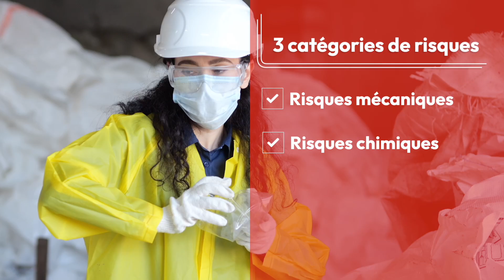Bien choisir ses lunettes de protection - Bruneau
Dans cette vidéo, Virginie Matuszak, responsable de la catégorie EPI chez Bruneau, nous explique comment bien choisir ses lunettes de protection dans le contexte professionnel.

Chapitres :
0:00 Bien choisir ses lunettes de protection
0:38 Les 3 grandes catégories de risques au travail
1:06 La norme des lunettes de protection
1:28 Les 3 types de lunettes de protection
2:06 Les différents types de verre
2:32 Comment prendre soin de ses lunettes de protection

Les yeux, qui ne représentent que 0,1% de la surface de notre corps, sont malheureusement sujets à 8% des accidents sur le lieu de travail. C'est pourquoi il est impératif de les protéger de façon adéquate. Les lunettes de protection sont cruciales chaque fois que votre environnement de travail comporte des risques pour les yeux ou le visage.

Les risques professionnels peuvent être variés, qu'il s'agisse de dangers mécaniques, biologiques, ou même de rayonnements lasers ou d'UV. Il existe une norme principale à prendre en compte lors du choix de vos lunettes de protection : la norme EN166, qui garantit la résistance minimale des protecteurs et leur qualité optique.

La vidéo vous guidera également à travers les différentes options de verres disponibles, notamment les verres anti-rayure et anti-buée, ainsi que les verres clairs, teintés, polarisés, et même jaunes pour les environnements peu éclairés.

Virginie vous présentera également les trois types de lunettes de protection essentiels : les lunettes à branches, offrant une protection contre les chocs et les éclats ; les lunettes masques, étanches et ajustables, idéales pour se protéger contre les projections de liquides, les poussières et les gaz ; enfin, les écrans faciaux, qui couvrent l'ensemble du visage, adaptés aux professions spécifiques comme les soudeurs et les électriciens.

En conclusion, cette vidéo vous aidera à choisir LA paire de lunettes de protection qui convient le mieux à vos besoins.

Et pour plus de fournitures, d'équipements et de mobilier de bureau, rendez-vous